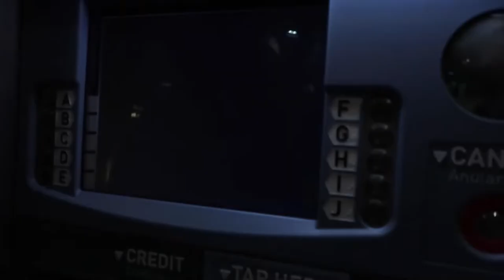LOS ANGELES TRAVEL VLOG - HALLOWEEN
Hey, everyone! This is the first of my LA vlog series. We landed on Halloween and were able to spend the night partying in West Hollywood. It was so much fun! I had to split the vlogs by day because we did so much each day! Hope you enjoy!

☆MY GEAR☆

DSLR CAMERA
VlOG CAMERA

Cheetah Tube Top
Purple Tracksuit

USE MY UBER CODE FOR $2 OFF YOUR FIRST THREE RIDES: jennifera32ui

USE MY LYFT CODE FOR A $5 RIDE CREDIT: ALVAREZ03668

Song: Good for You by THBD
Stock video clip from Videvo.